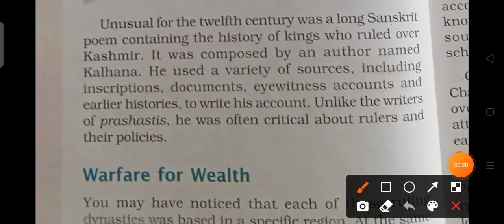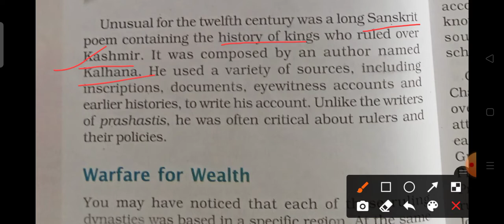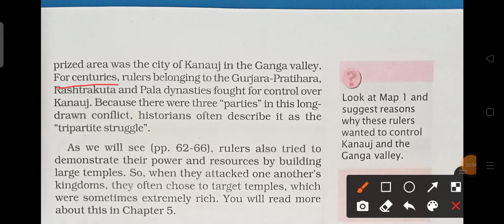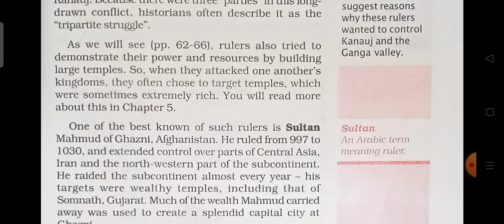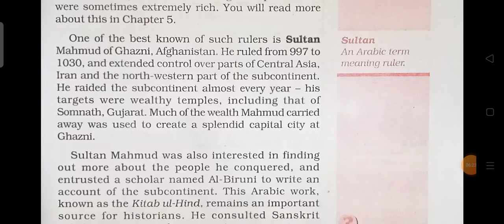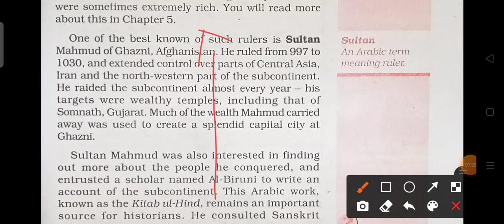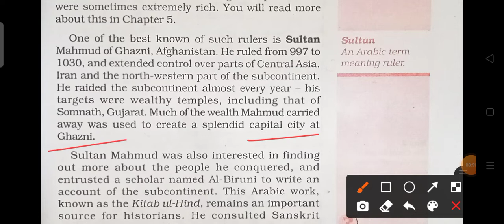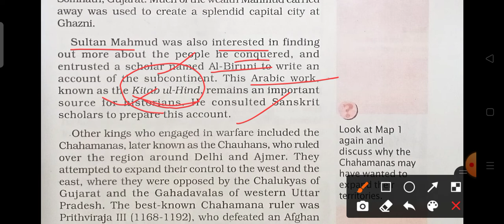class 7th ncert History chapter 2#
chpater 2 explanation class 7th ncert History#